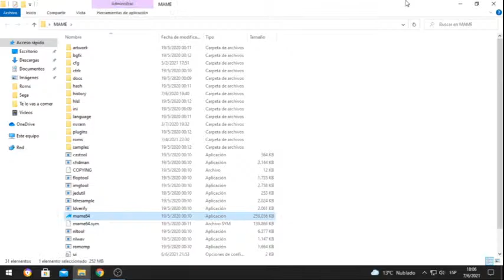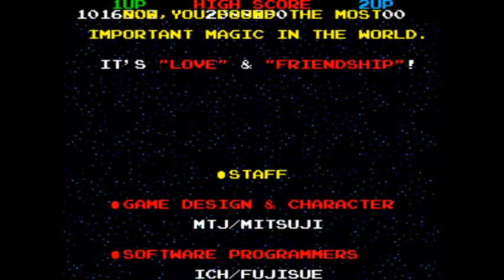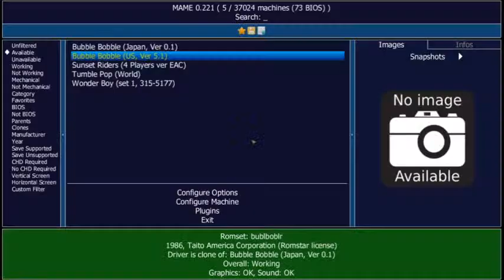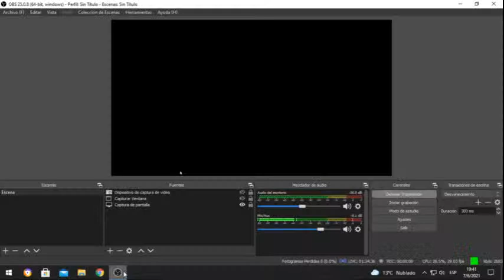Bubble Bobble (Arcade) Gameplay